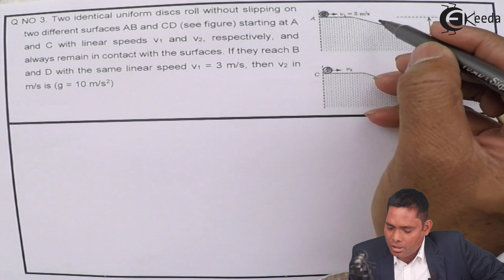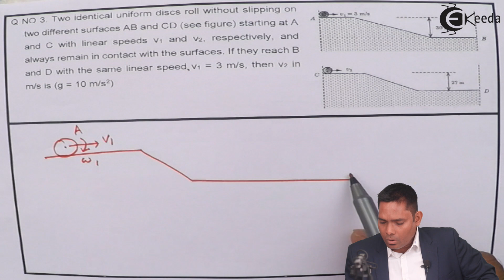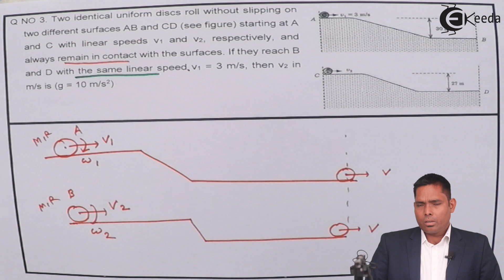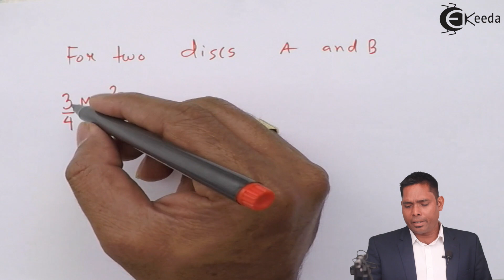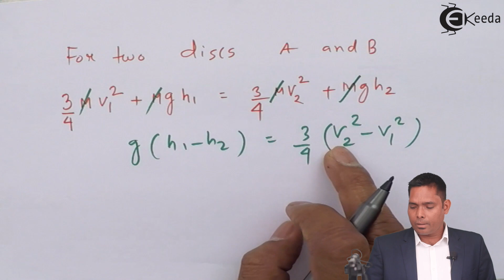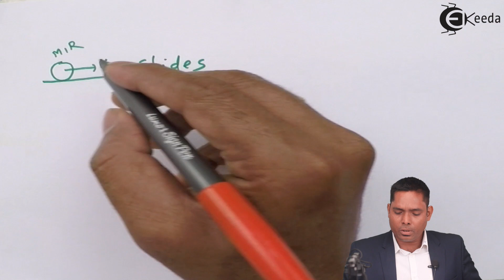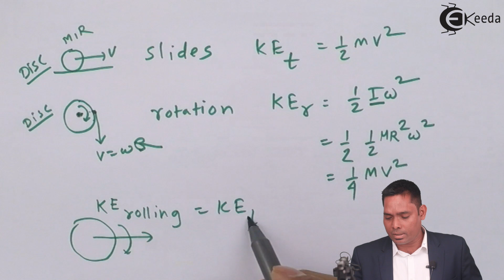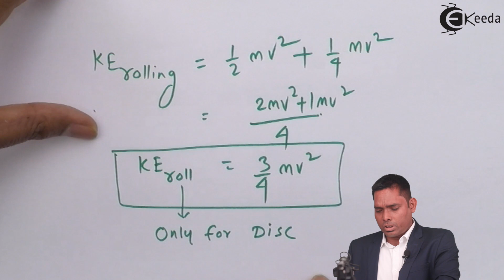IIT JEE Advanced 2015 Physics Solution - Question 3 - IIT JEE Advanced Physics Paper Video Solution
Video Lecture on Question 3 from IIT JEE Advanced 2015 Physics Solution of IIT JEE Advanced Physics Paper Video Solution for HSC, CBSE & NEET Students.

Watch Previous Videos of IIT JEE Advanced 2015 Physics Solution:-

1) IIT JEE Advanced 2015 Physics Solution - Question 1 - IIT JEE Advanced Physics Paper Video Solution

2) IIT JEE Advanced 2015 Physics Solution - Question 2 - IIT JEE Advanced Physics Paper Video Solution

1) IIT JEE Advanced 2015 Physics Solution - Question 4 - IIT JEE Advanced Physics Paper Video Solution

2) IIT JEE Advanced 2015 Physics Solution - Question 6 - IIT JEE Advanced Physics Paper Video Solution

Access the Complete Playlist of IIT JEE Advanced 2017 Physics Solution

Access the Complete Playlist of IIT JEE Advanced 2015 Physics Solution

Access the Complete Playlist of IIT JEE Advanced 2014 Physics Solution

Happy Learning : )